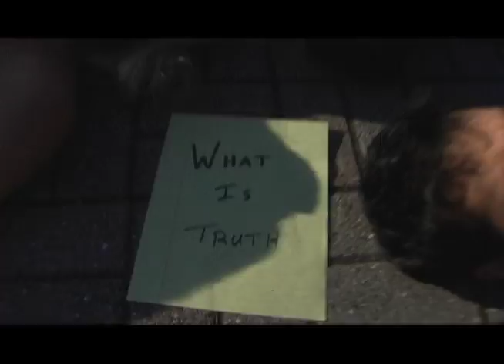Escape Velocity Redux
SOMETIMES IN LIFE WE HAVE TIMES AND DIFFICULTY, AND HAVE DAYS WHEN LIFE GIVES TIMES, TROUBLE, A HARDSHIP, AND YET WE WAIT FOR THE BUS, AND HAVE TIME, TO THINK ON IT, MAYBE A DUCK COMES, OR MAYYBE A MAN WITH A BAT.

MAYBE HE IS WEARING A WIG.